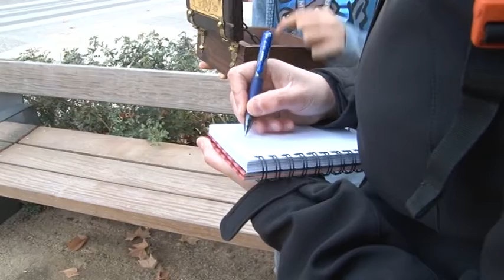GEOCACHING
Reportatge pel programa 'La 7mana Girona' que ens explica en què consisteix el Geocaching